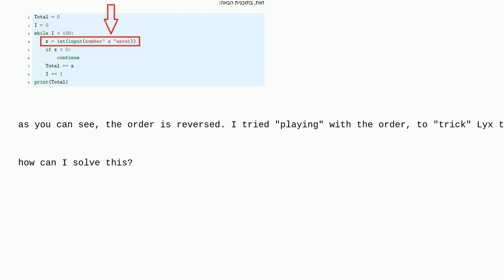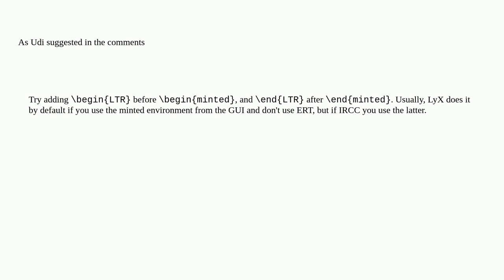Tex: wrong directionality in minted environment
wrong directionality in minted environment

A special thanks goes out to the awesome community

  minted lyx